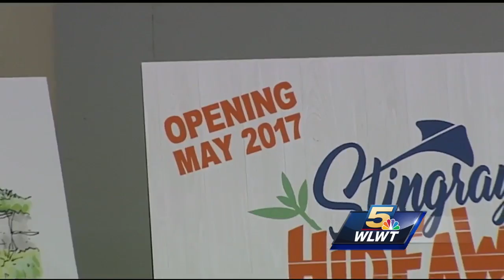Newport Aquarium announces new exhibit: Stingray Hideaway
newport aquarium announcement pkg nc